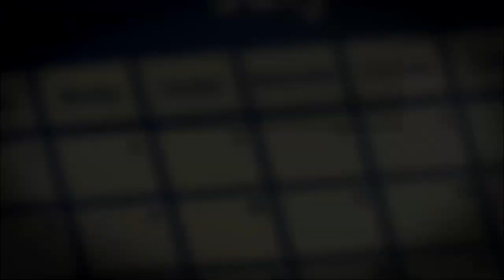SPENDING TIME with the other GODDESSES!(Doki Doki Summertime Monika Route#5)